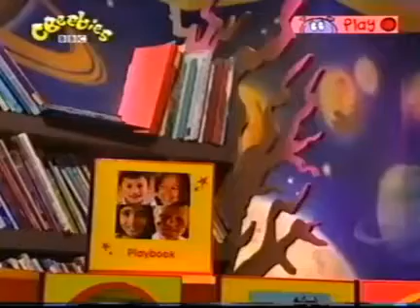The Story Makers Fun and Games